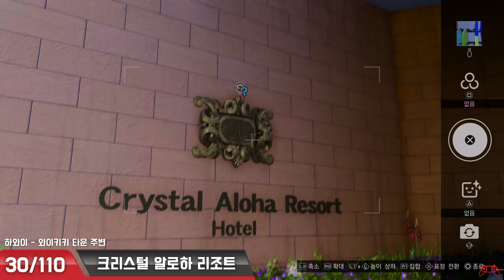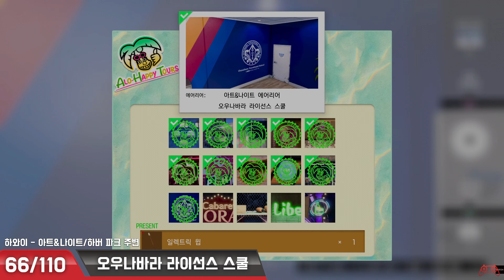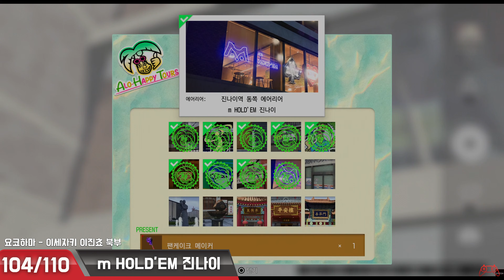용과같이8 - 포토 랠리 위치공략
1.포토 랠리 시작 - 하와이의 알로해피 00:00
2.코코넛 카메타로 00:36
3.우쿨렐레 BOY&GIRL 00:48
4.제프의 타코 트럭 01:01
5.마츠모토 셰이브 아이스 01:10
6•7.리볼바 + YAMABIKO 01:24
8.거꾸로 비친 후지산 01:42
9.TOBA 01:52
10.돌고래 벽화 02:07
11.시노비 스시의 닌자 02:17
12.류카이 신사 02:35
13•14.간류지마 상점 + 간류지마 상점에 있는 오뚝이 02:52
15.아히포케 가든 03:15
16.BIG KING PIZZA 03:28
17.시 워디 트레저스 03:42
18.팬케이크 하우스 크림&베리 03:55
19.돌고래 조각상 04:08
20.모하라 셰이브 아이스 04:19
21.HAWAII PLAZA 04:30
22.파인애플 개집 04:40
23.노 서프 노 라이프 04:51
24.스노 타운 USA 05:02
25.GUAVA Juice bar 05:13
26.주리스 기어워크스 본점 05:24
27.오아후 버거 05:37
28.알로하 해변의 조각상 05:54
29.서핑 숍 Kope Pot 06:06
30.크리스털 알로하 리조트 06:20
31.아나콘다 쇼핑센터 주차장 06:36
32.아나콘다 아케이드 06:49
33.얼굴 뚫린 패널 07:02
34.항아리 뱀 07:13
35.아나콘다 쇼핑센터 북쪽 입구 07:25
36.아나콘다 쇼핑센터 남쪽 입구 07:37
37.아나콘다 쇼핑센터 서쪽 입구 07:51
38.숨은 아나콘다 - 관목 08:02
39.숨은 아나콘다 - 쇼윈도 08:15
40.숨은 아나콘다 - 화장실 08:30
41.문어 벽화 08:47
42.피자 불량배 08:59
43.Club Guilty 09:12
44.수갑&글러브 09:25
45.소라마메의 다양한 커피콩 09:40
46.다운타운 분수 광장 10:15
47.스파 분수 광장 10:27
48.기념품 가게 샤크 투스 10:40
49.중화 무구 무술관의 판다 10:51
50.열반안 11:06
51.인삼이 11:17
52.하와이 마작장 입구 11:29
53.Another Bottle 11:40
54.판타지 스무디스 11:52
55.가정용품 클린 클린 12:05
56.아나콘다 하버 파크 12:18
57.마리나 12:32
58.Horizon Drugs 12:44
59.플라워 디스플레이 12:58
60.클럽 돌스&데빌즈 13:10
61.하이퍼 엑스터시 13:22
62.힙합 슈림프 13:33
63.새 벽화 13:45
64.사이키델릭 커피 13:56
65.BAR MODERNE 14:08
66.오우나바라 라이선스 스쿨 14:19
67.Cabaret ELDORADO 14:38
68.사격용품 불릿 헬 14:50
69.찻집 리버티 15:03
70.음식점의 간판 15:16
71.이치반 제과 15:31
72.LEDA 15:43
73.허슬 양품점 15:55
74•75.뮤직 카페 마더 + 서바이버 16:09
76.긴샤린 16:29
77.애니멀 마니아 16:47
78.캡슐 호텔 아케비 16:59
79.선술집 야마이모 17:11
80.점술관 토키와 만사쿠 17:23
81.1인실 사우나 신•센•칸 17:37
82.토쿠 17:50
83.쿠시카츠 카도야 18:03
84.주리스 기어워크스 이진쵸 출장소 18:15
85.사진의 타키야마 18:26
86.고용 지원 센터 미사키 18:37
87.고블린 커피 18:49
88.멘스 마사지 핑키 래빗 19:02
89.류세이 극장 옥상 19:14
90.명화 극장 우미네코 극장 19:32
91.HOTEL BUNNY’S 19:47
92.REVENGE BOOKS 19:58
93.OLD MOUNTAIN 20:12
94.베테 키친의 공룡 20:23
95.이세자키 로드 20:37p
96.세이료 고등락교 교문 20:52
97.HEAVEN’S GOLF 21:04
98.5•6 오토바이 21:15
99.진나이역 21:26
100.요코하마의 알로해피 21:38
101.다트 바 Bee 21:51
102.Shark Stars 22:12
103.진나이 브론즈 호텔 22:29
104.m HOLD’EM 진나이 22:44
105.커트 하우스 TIMELINE 22:56
106.하마키타 공원 분수와 조각상 23:08
107.산라돈 23:23
108.차이나타운 공원 23:35
109.평안루 23:48
110.선승문 23:59